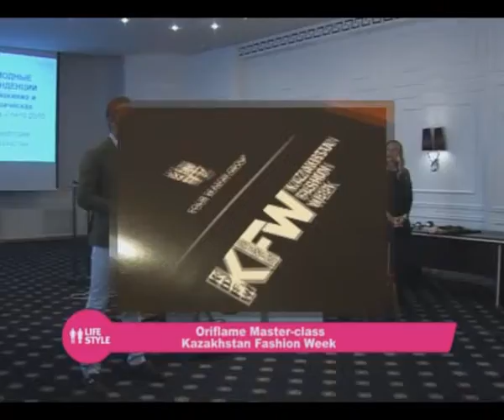LS Oriflame Master class